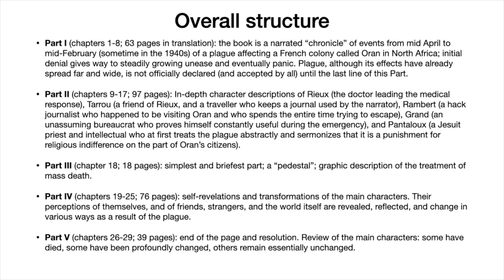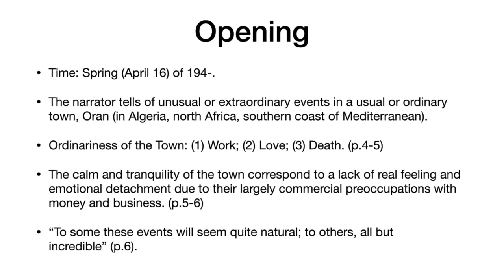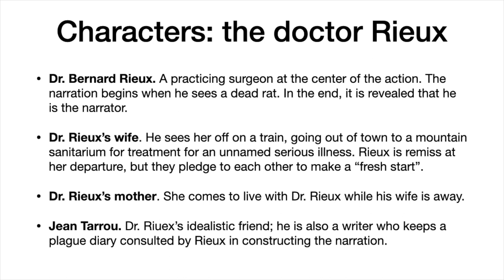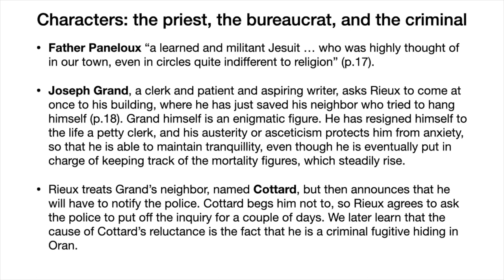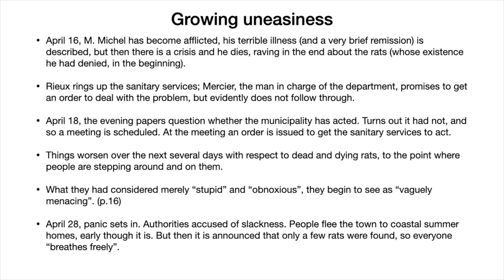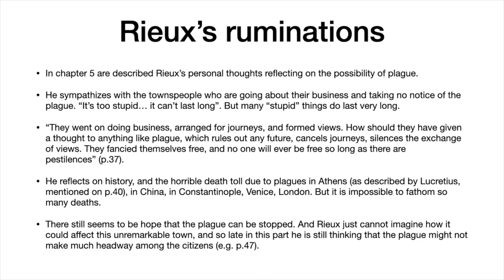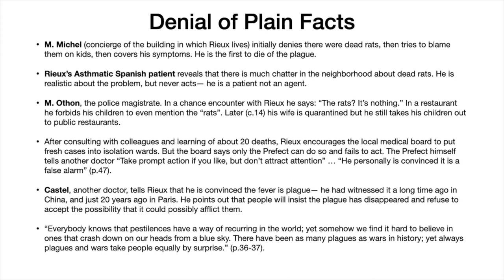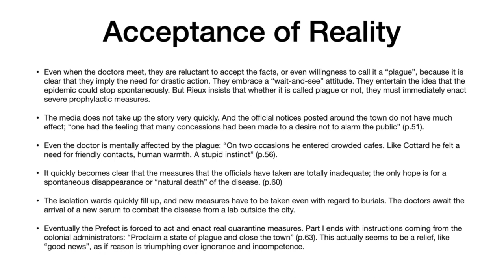Albert Camus The Plague Part 1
Overview of Albert Camus' 1947 philosophical novel The Plague (La Peste, translated by Stuart Gilbert, 1948).